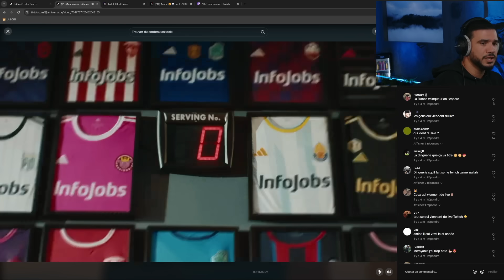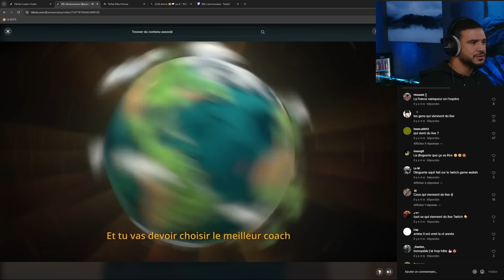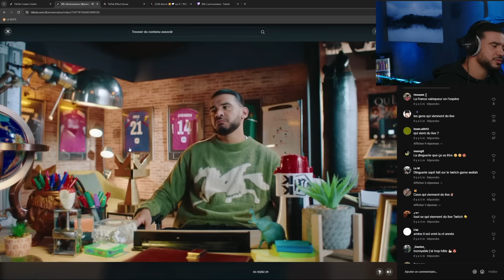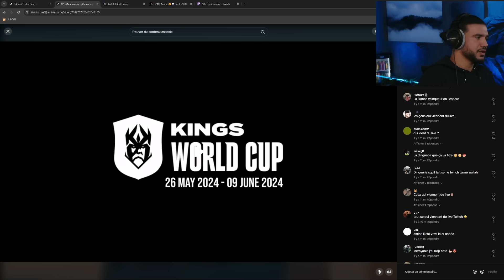Amine parle de la KINGS WORLD CUP (Neymar, Piqué, Zlatan, 1M de dollars,...)